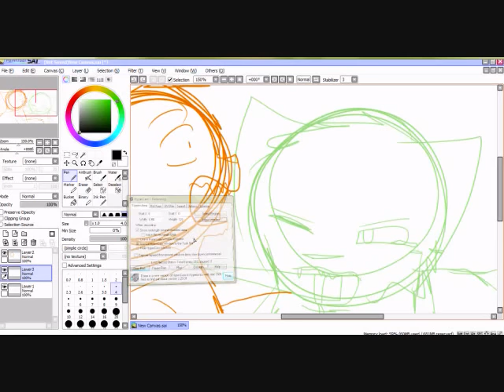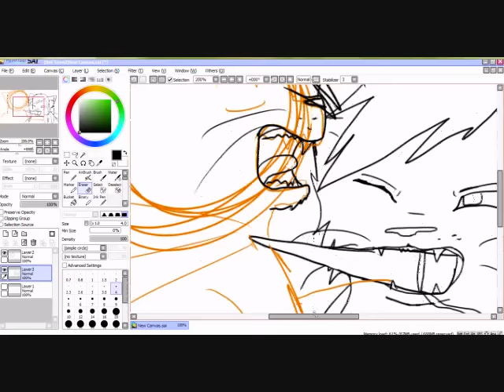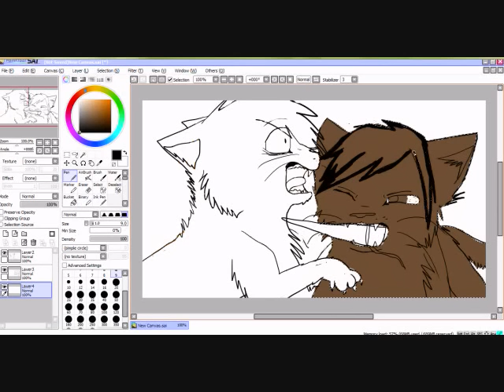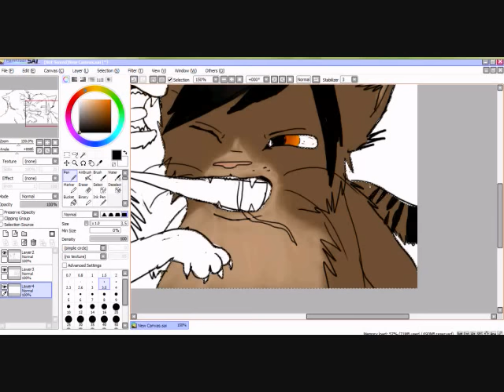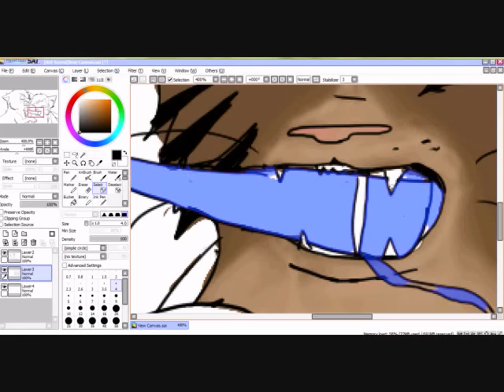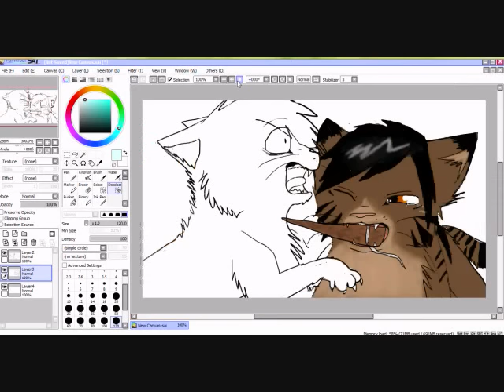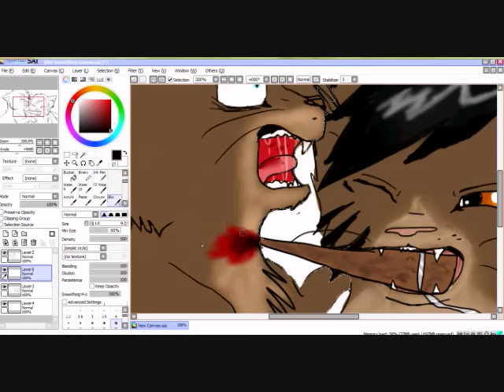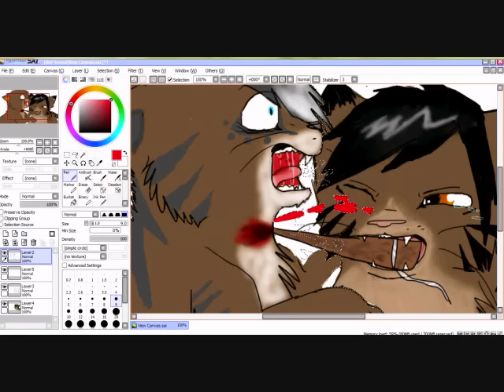Hawkfrosts death part 1 Speedpaint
i haven't read the book, at all. But I've read a few things about HawkFrost and Brambleclaw, so i decided  to draw hawkfrosts death. Just for fun, no reason. This is part ONE of the speedpaint. Part two will be up in a little while.  bye for now